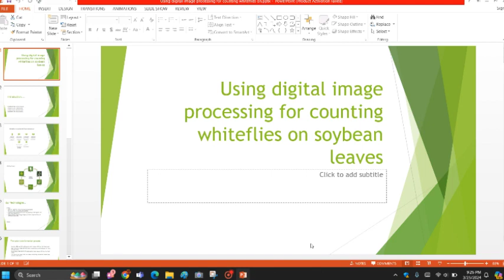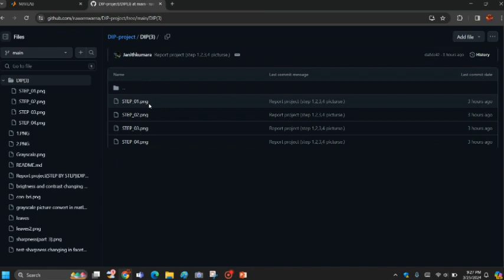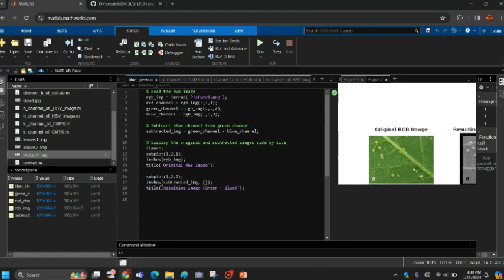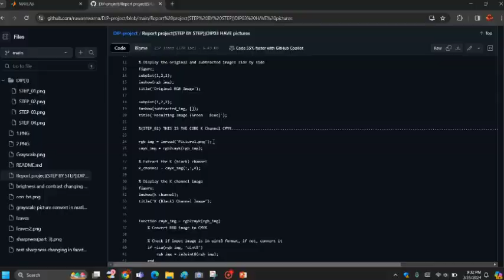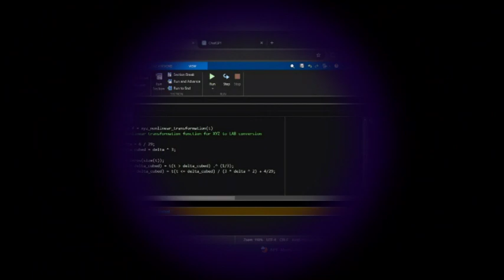Digital Image Processing(assignment)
Digital image processing for counting whiteflies on soybean leaves involves capturing high-quality images, preprocessing them for clarity, segmenting to isolate leaves and whiteflies, extracting features, detecting and counting whiteflies using algorithms, post-processing for accuracy, analyzing data, and reporting findings.